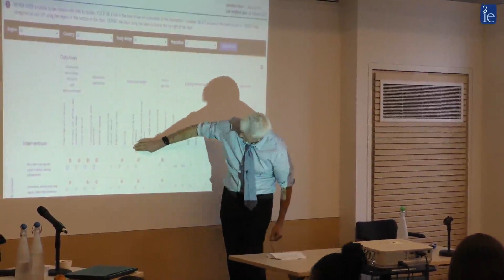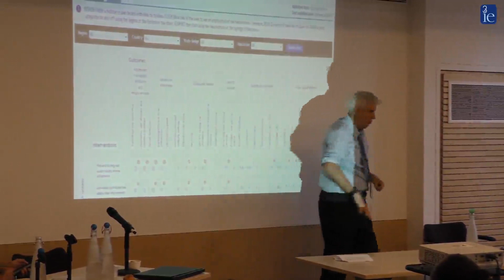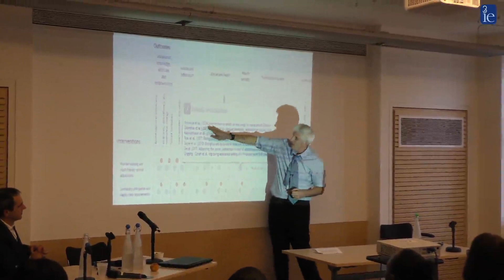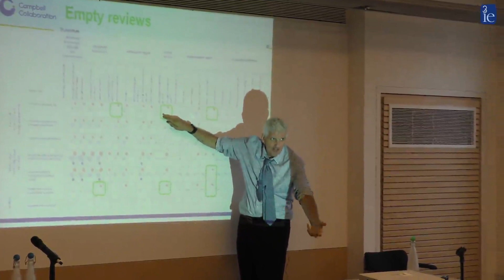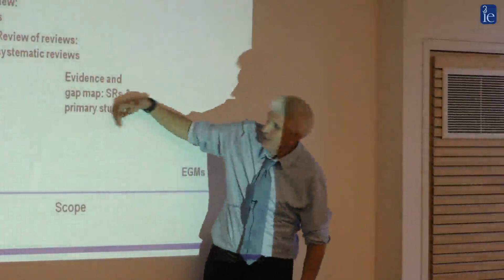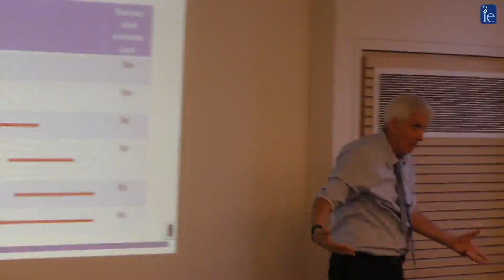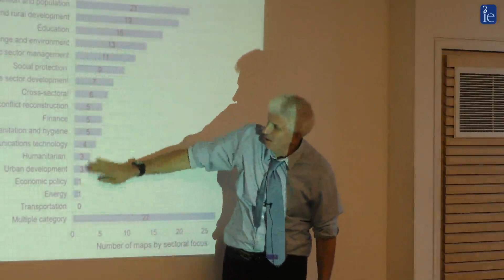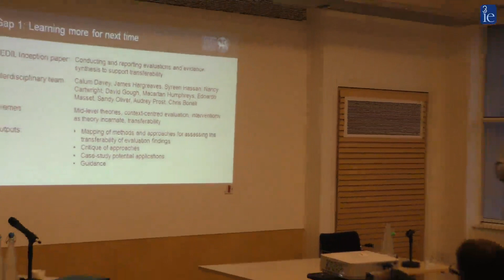Introduction to the Centre for Excellence in Development Impact and Learning (CEDIL)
The Centre of Excellence for Development Impact and Learning (CEDIL) is an academic consortium initiative supported by UK Aid through DFID. The objective of the centre is to commission and implement impact evaluations, promote the uptake and use of evidence from impact evaluations, and develop and demonstrate new and innovative methodologies for impact evaluation and evidence accumulation. 3ie is one of a number of CEDIL members including Campbell Collaboration, EDePo, EPPI-Centre and LSHTM that form its intellectual leadership team. In his presentation about CEDIL, Howard White mentioned that the consortium is trying to push boundary of what impact evaluations are, and that efforts are on to introduce new methodologies. He also presented on evidence gap maps (EGM) which has its roots of origin in 3ie. EGMs guide users to available high-quality evidence to inform strategy and programme development apart from informing users where there is no high-quality evidence. It is also a tool for funders to identify gaps to be filled by evidence synthesis and to fund new studies for researchers to bridge the gap.